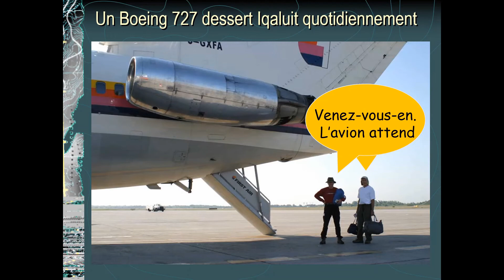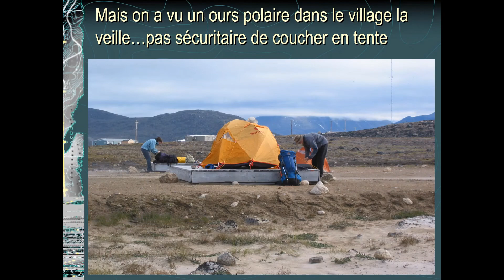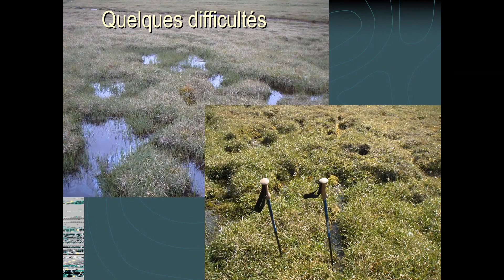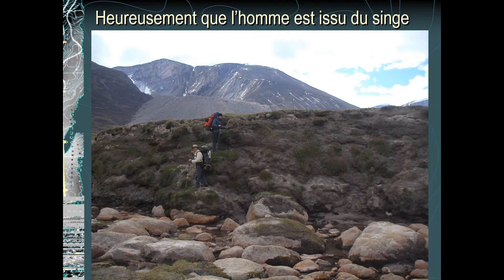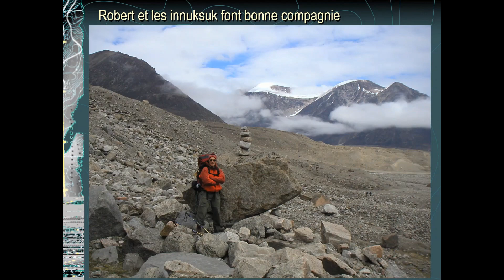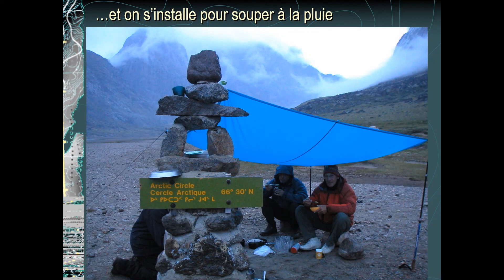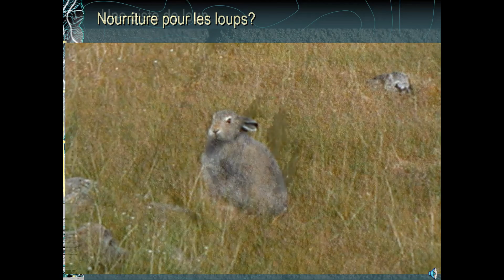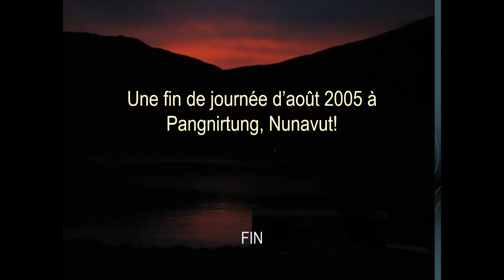Ma traversée à pieds de la Passe Akshayuk dans l'Île Baffin au Canada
À l'âge de 63 ans, j'ai accepté de joindre mon groupe de canotiers pour faire notre première randonnée pédestre. Il s'agissait de le Passe Akshayuk dans le parc national Auyuituq dans le grand Nord canadien.